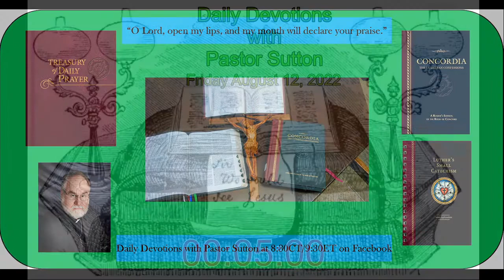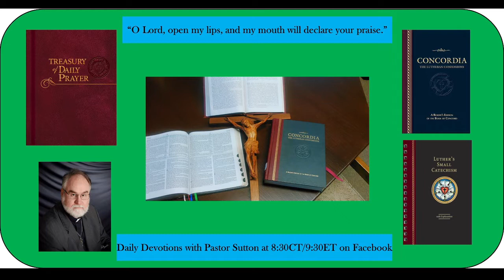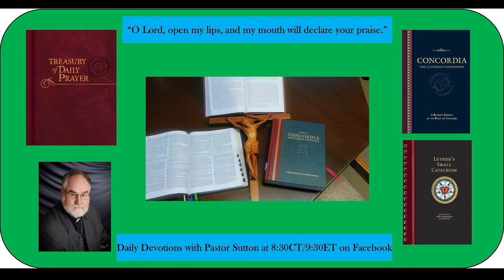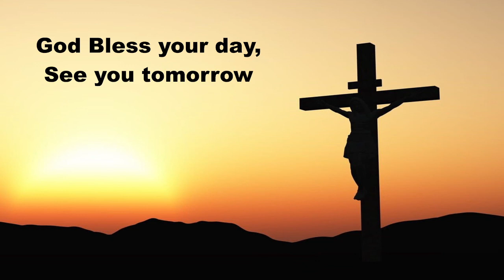Daily Devotions with Pastor Sutton August 12, 2022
Daily Devotions from CPH Treasury of Daily Prayer
August 12, 2022
Daily Prayer for Individuals and Families LSB 295
Hymn 565 Thy Works, Not Mine, O Christ
Psalm 99:1-5; 1 Samuel 28:3-25; Prayers for ourselves and others this Friday